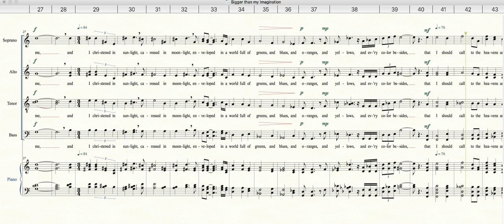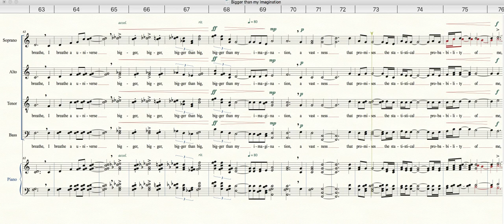Bigger than my Imagination - David Volk